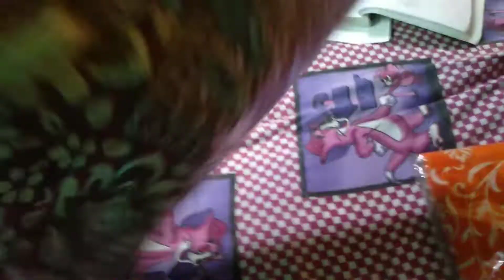Jamaisosthi r Jomiya khaoa daoa 😁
Hiiii Guys 🤗 welcome to my bangla vlog channel. I'm a student and I recently started this Bengali vlog channel. I'm from Howrah.
Here I'll be share my daily uncut life with you people. That's why this is UNCUT Smriti 💖.
So stay with me and show some love 💕
Love from Smriti ❣️🌈